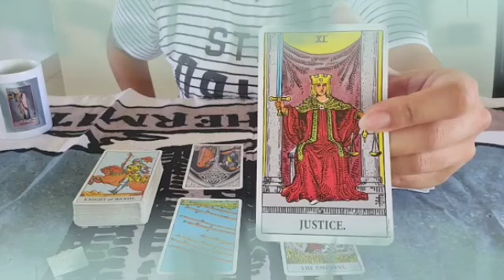توقعات برج الدلو ♒ لشهر يونيو 2024 ♥️ خبر صاعق جاي لك😯بعد 4 أيام رح يقلب حياتك بالكامل🤯